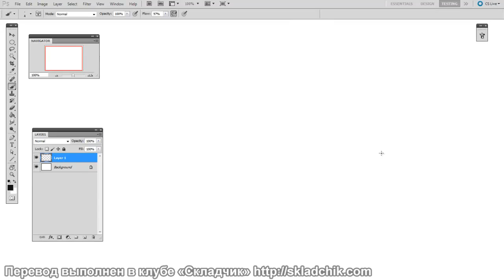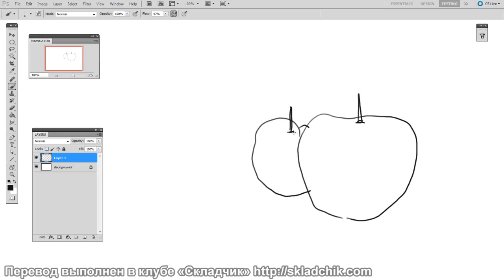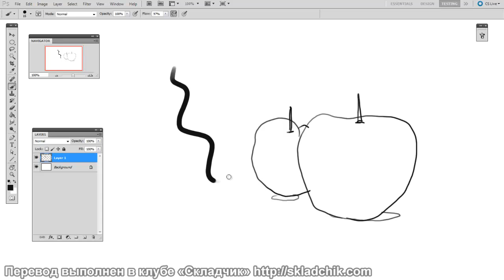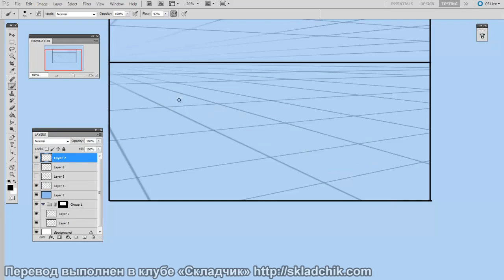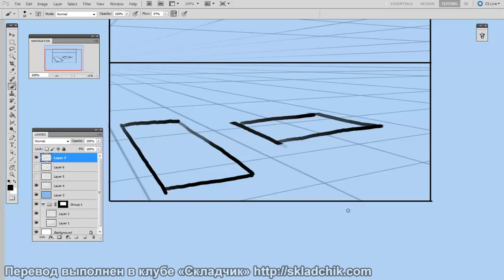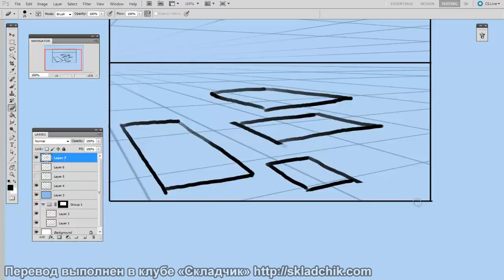46 Рисование от руки в сетке перспективы